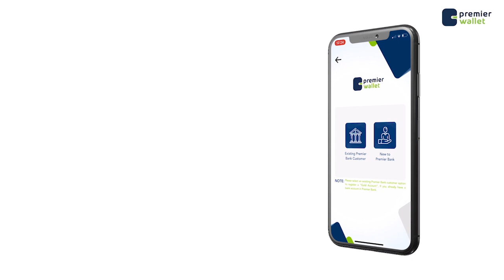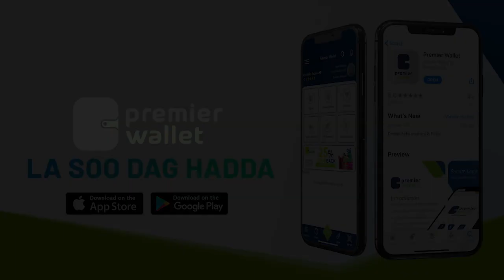Barakac ka bilowday degmooyinka Hodan iyo Hawlwadaag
Xaafado kamid ah Muqdisho oo maanta dib dadka u xasuusisay  qaxii 2006/2007 kadib Barakac ka bilowday degmooyinka Hodan iyo Hawlwadaag